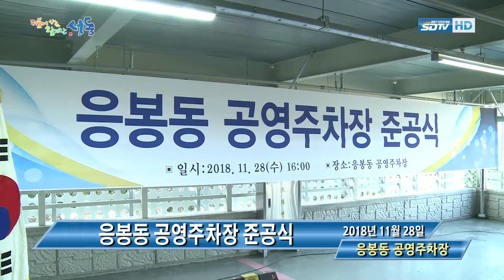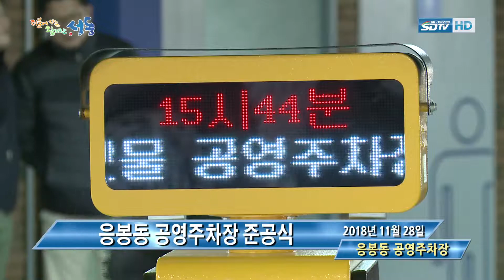[성동구청] 응봉동 공영주차장 준공식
11월 28일, 응봉동 공영주차장 준공식이 열렸습니다.